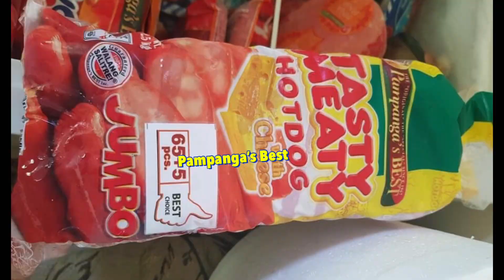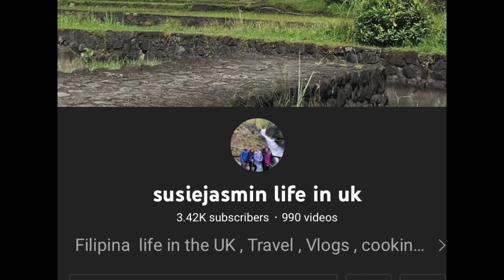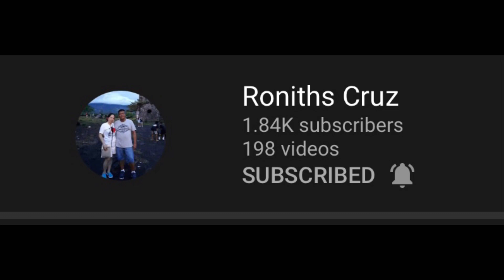Fresh fruits and vegetables (seasonal) Pampanga’s Best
Contact Raymon Lansang Buan , Facebook , Sta. Rita Pampanga , Organic fresh fruits and vegetables , Free Range Chickens , Ducks , Turkeys, Goats and Free Range Eggs